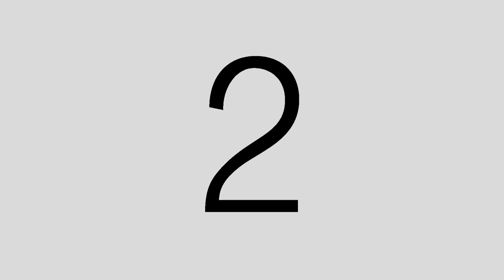Video de bodas: Sesión Fotografica de Compromiso (engagement sesion)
Sesión Fotografica de Compromiso (engagement sesion) Florencia y Christian ! un día hermoso compartimos en la Sierras de Córdoba con ellos, nos divertimos muchísimo, la pasamos genial y el resultado de tan linda tarde y su amor están reflejadas en las fotos

Fotografía: Luiggi Benedetto. Fotógrafo di Matrimonio
Lugar: San Clemente, Córdoba, Argentina
Edición: Equipo de Luiggi Benedetto

Luiggi Benedetto. Fotógrafo di Matrimonio